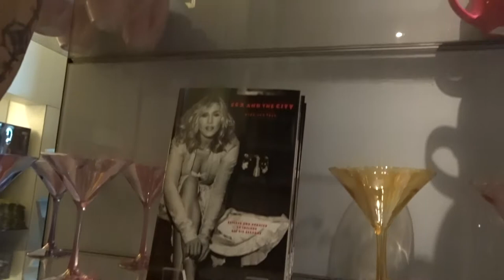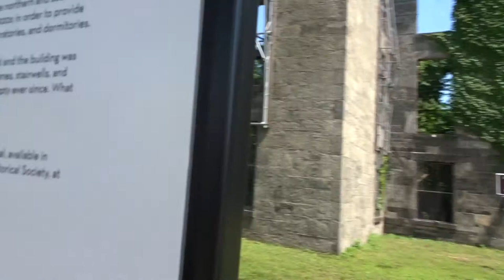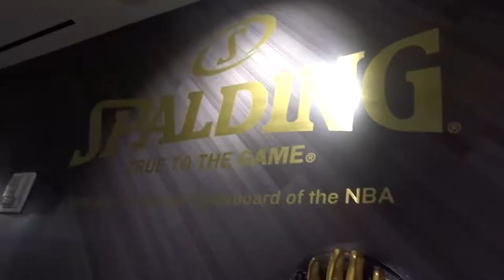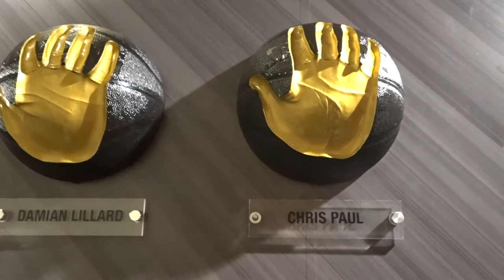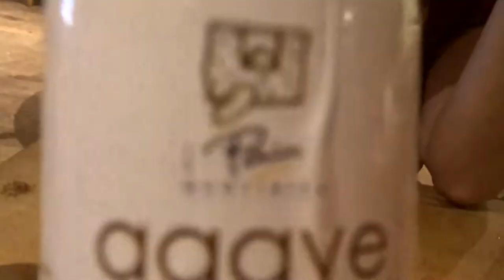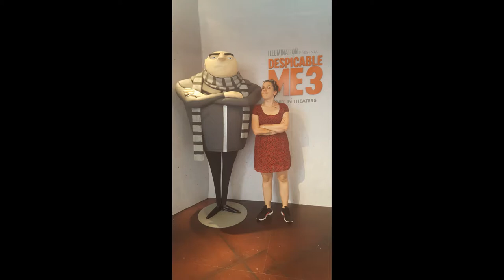[ Vlog New York City ] Chaines TV